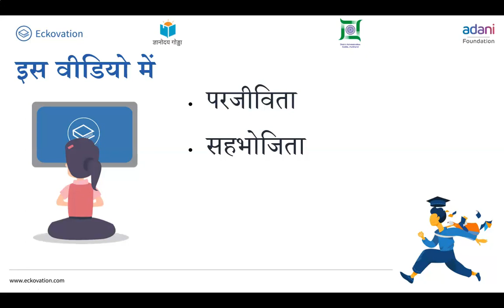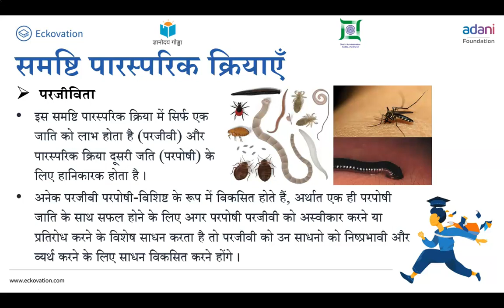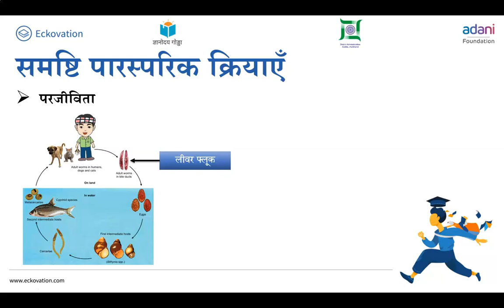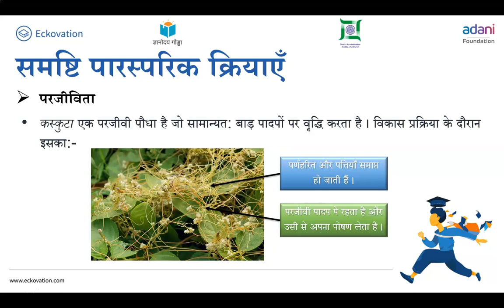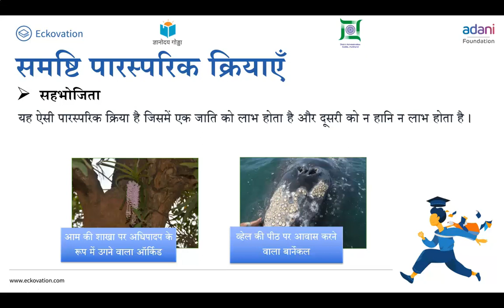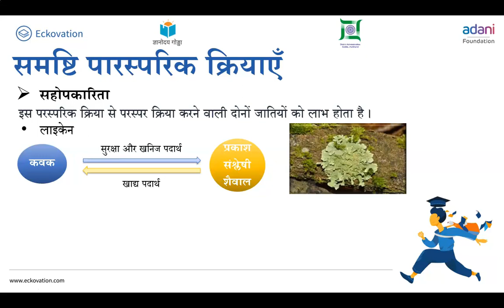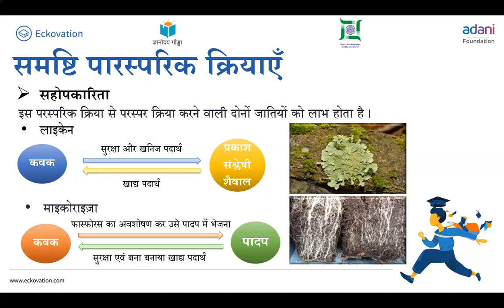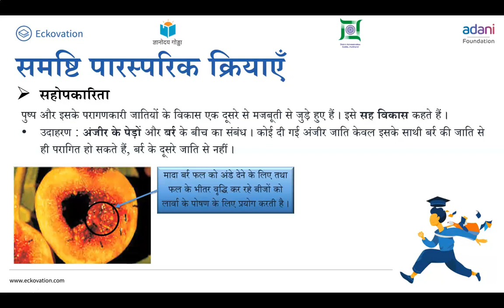जीव और समष्टियाँ Part 5 | Class 12 | Biology | Hindi Medium